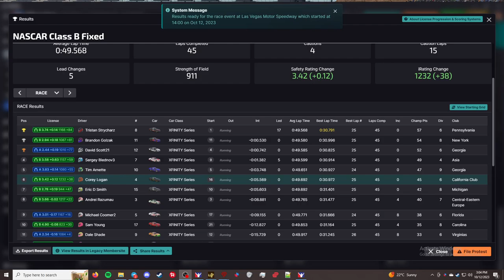iRacing Xfinity Series Fixed - Las Vegas Motor Speedway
This is the iRacing Xfinity Series B class Fixed. This week the series is racing at Las Vegas Motor Speedway.

Chapters
00:00 - Inro/practice
00:30 - Qualifying
05:15 - Grid up and pace laps
08:20 - Race
45:33 - Checkered Flag
47:20 - Crashes
58:50 - Results